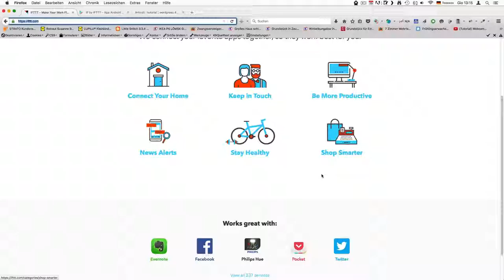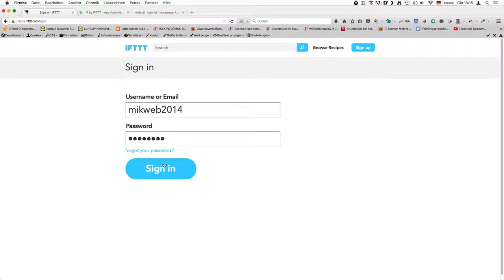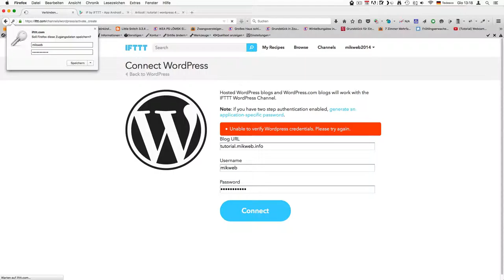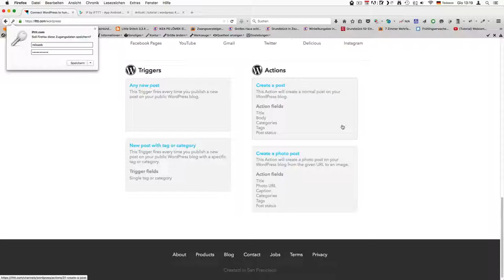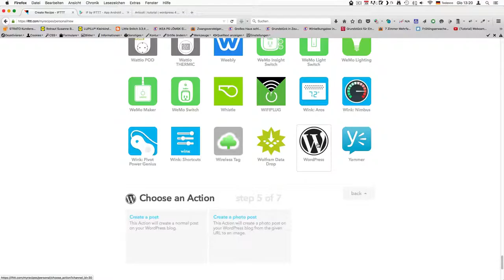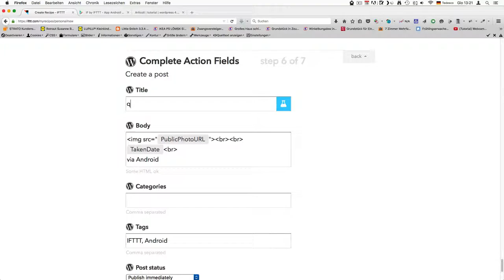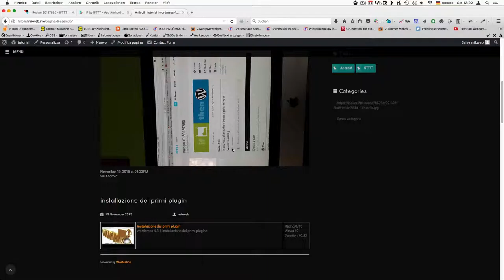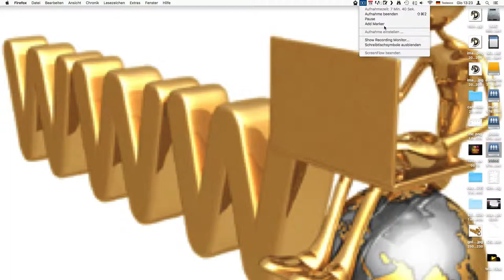wordpress 4.3.1 articoli con IFTTT app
pubblicazione automatica  con l aiuto di IFTTT